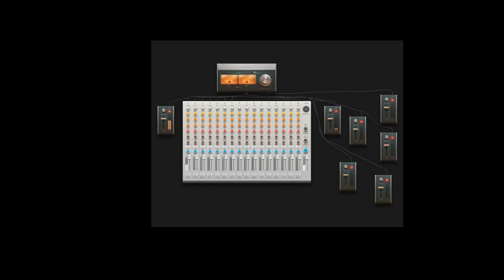nxt thing coming